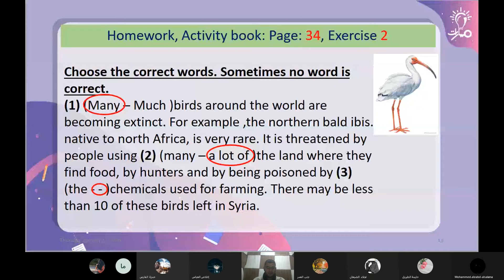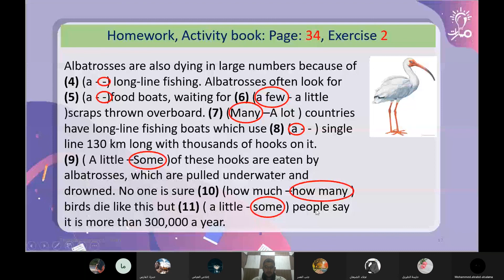حل أسئلة درس التكلم حول الكمية السؤال الثاني صفحة 34 في كتاب الأنشطة لغة إنكليزية للصف العاشر